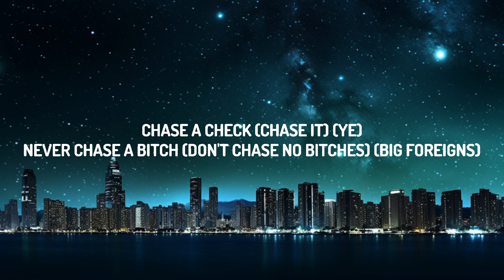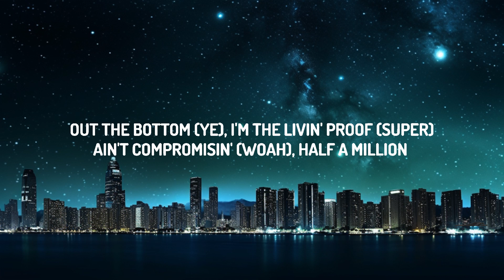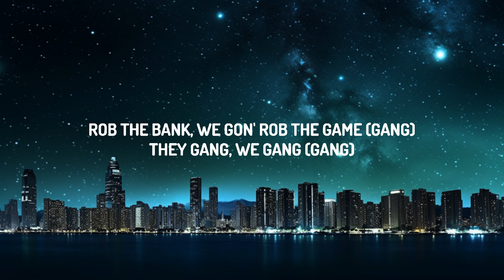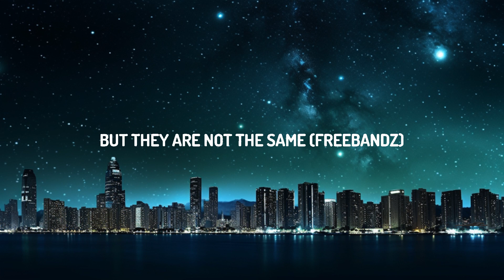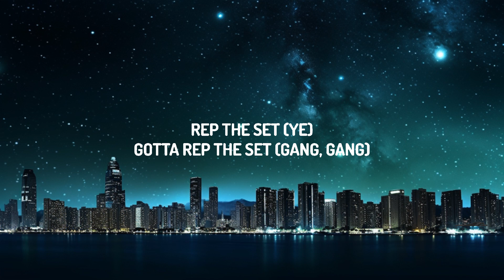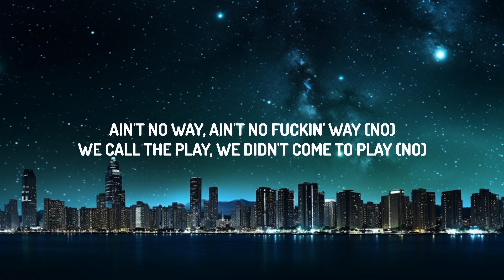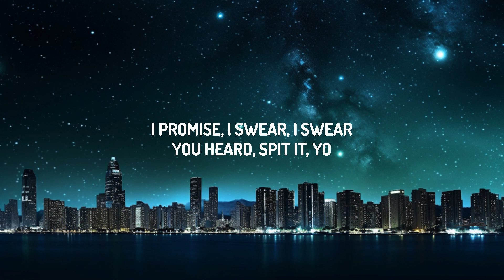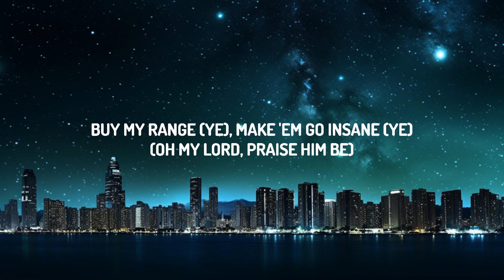Future - Mask Off (Lyrics) | 30mins with Chilling music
(Lyrics):
[Intro]

[Chorus]

[Chorus]